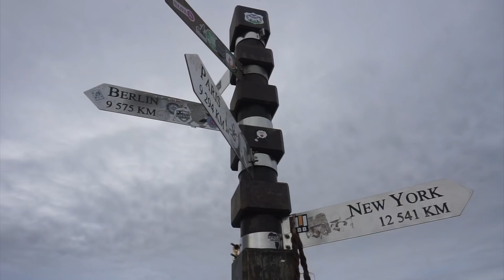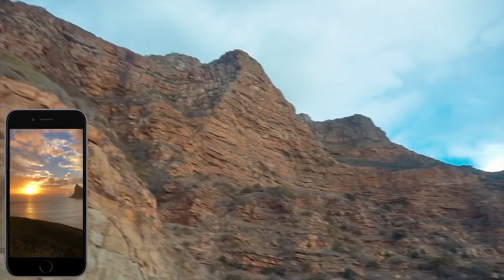THE TRIP OF A LIFETIME – CAPE TOWN, SOUTH AFRICA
The first of my South Africa vlogs! Cape Town was so much more than I expected.